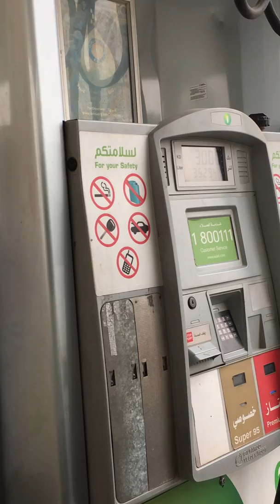Kuveytte Benzin fiyatları, ŞOK ŞOK ŞOK..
3 KDWD (42 TRL) ye  35 litre benzin!!!
Birde eskiden daha bile ucuz diyolar,,, onu hayal bile edemiyorum,,, nekadar daha ucuz olabilir ki aBII... :D